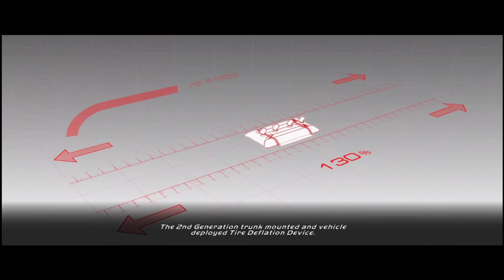Need For Speed - Hot Pursuit - New Cars - Part 2